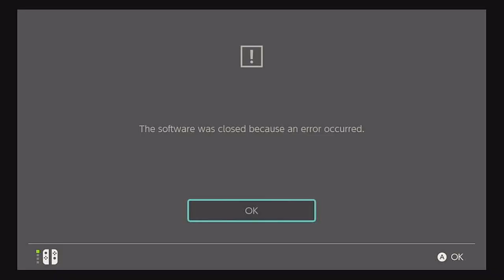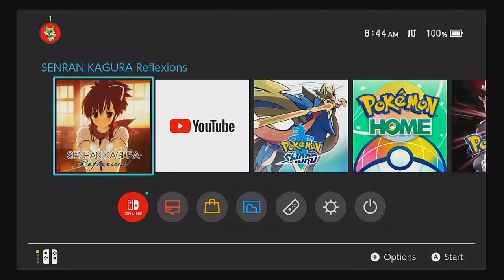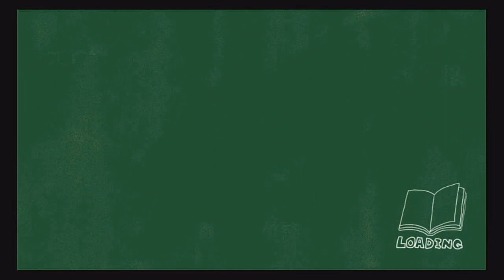SENRAN KAGURA Reflexions Walkthrough Part 3 Ryona's Route